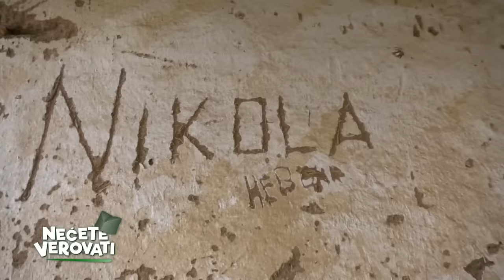NEĆETE VEROVATI - Radosav Roki Begović, nekrunisani „Kralj srpske dvojke”